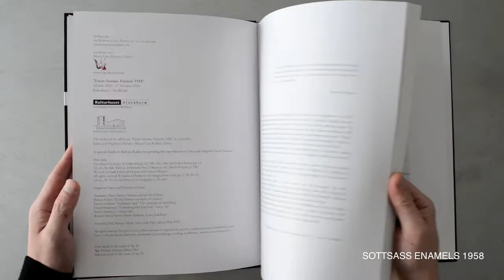SOTTSASS ENAMELS 1958